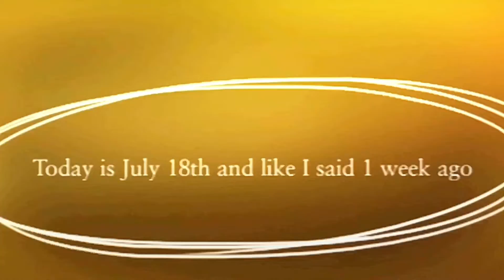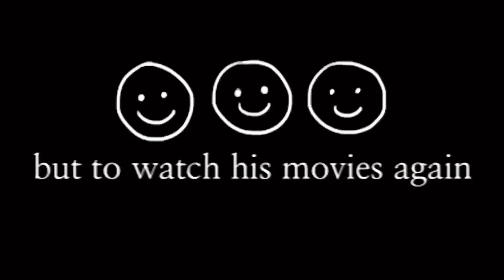🦝Optimus Prime kills The Illuminati to get his fans back🦝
One week ago I created a trailer where I talked about me creating a parody where Optimus Prime kills the Marvel Illuminati from Doctor Strange 2 to get his fans back, and that parody’ll be released today.

making this video was super fun and I hope y’all enjoy it.￼

Let me know what other parodies I should make.